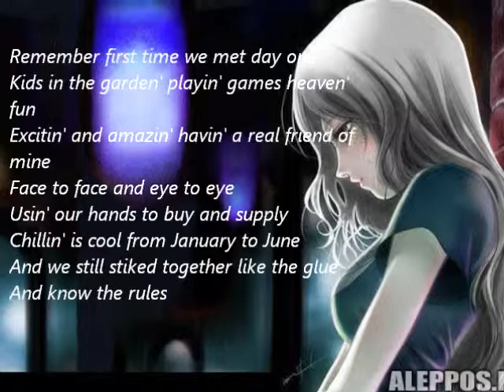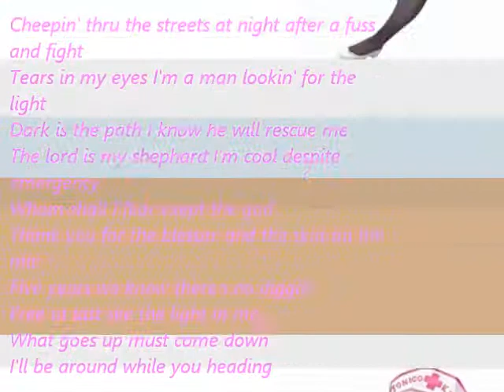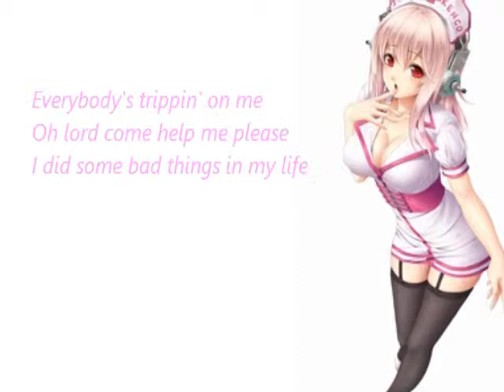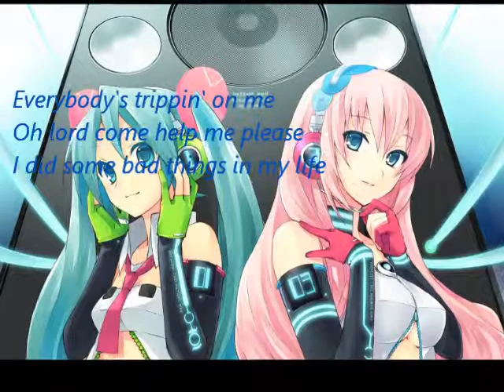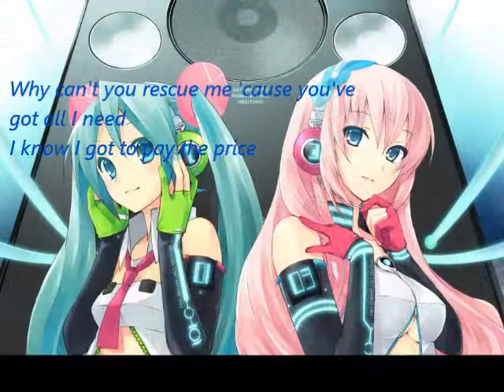DJ Aziz And Nana Lonely